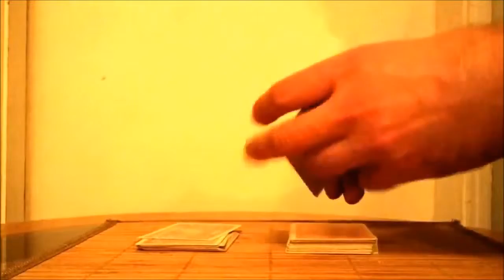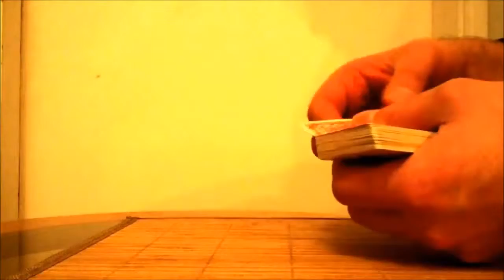CARD TRICKS FOR BEGINNERS VOL1